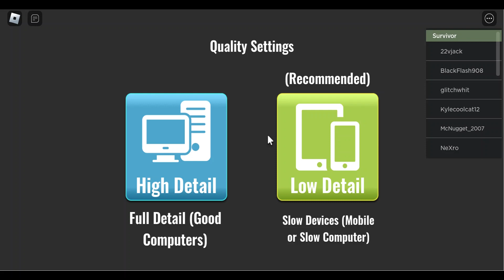Shark Bite SHARK ATTACK - Playing NEW Roblox SharkBite 2 Video Game by Abracadabra for All Ages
In SharkBite 2 you can become a boat-eating apex predator or join your friends in a battle of survival against the frenzied sharks. Earn and use shark teeth to upgrade your boat, weapons, sharks and even build your own boat in the boat builder to create the ultimate frigate.
SharkBite 2 is the sequel to SharkBite, following the same theme of surviving ravenous sharks by using boats, but modernized. The game introduces many updates to models, animations, mechanics and other features that aren’t present in the first game.
Similar to the first game, survivors are tasked with surviving the shark while having weapons at their disposal to damage it. You start in a boat choosing interface where you choose what boat you want or to go on someone else’s boat if invited. Boats can either be purchased in the shop or created by the player.
Survivors get a 10 second head start when entering the map on their boats. Once this timer is up, the shark is released, and survivors must outlast the timer or kill the shark. Winning grants survivors 100 Shark Teeth and shooting the shark grants you XP and extra teeth.
The Shark is the main threat to the survivors and is tasked with eating them all before the time runs out. When selected as the shark, you are shown a small tutorial on how to play the shark.
The shark slowly moves forward on its own. Use the W-A-S-D keys or the movement stick to choose which direction the shark goes.
Press Space or the green arrow button on the bottom middle of the screen to boost.
Eat survivors by swimming at them.
Moving boats are labeled with a blue propeller icon, players in water are labeled with a red rhombus.
The shark can move much faster underwater than players and is usually faster than boats. The shark can destroy boats by ramming into them. The shark’s health is on the top of the screen and can be decreased by survivors shooting it or it hitting sea mines. If the timer runs out or the shark dies, the round ends and the survivors win. The shark can only win if all players die before the timer is up.
The most common mode and the intended game experience. This mode simply has one shark, with everyone else being a survivor who chooses their own boats.
Same as standard except any players eaten turn into sharks. Those who survive those mode for the first time are given a badge.
Same as standard, except one player’s boat is chosen to have a bomb hovering over it. This bomb will fall on the boat and destroy it once enough time has passed, and the player must touch another boat to move the bomb on them.
All survivors are put on a large oil rig and have to survive the shark until the round ends or they kill the shark. The shark can break most of the oil rig by bashing into it, leaving players who fall off vulnerable. This mode has a shorter timer than usual.